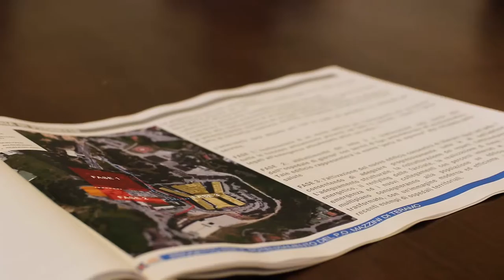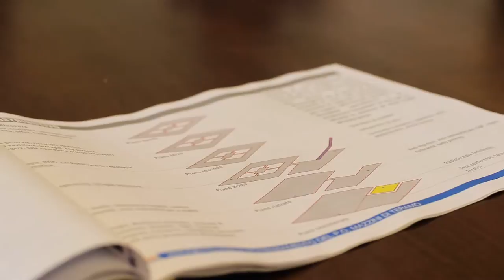Battaglia referendaria sul sito del nuovo ospedale di Teramo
In città si alzano toni del dibattito sul sito del nuovo ospedale di Teramo. Associazioni, comitati di quartiere, movimenti politici lanciano una battaglia referendaria per coinvolgere la cittadinanza nella scelta dell'area dove costruire la struttura sanitaria. Futuro in e Movimento 5Stelle si schierano per l'ampliamento del vecchio Mazzini a Villa Mosca